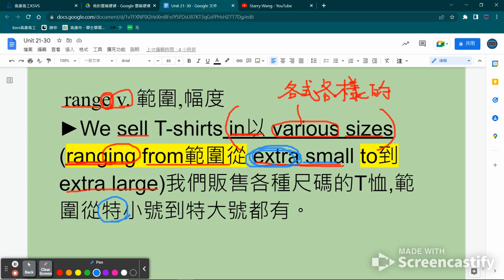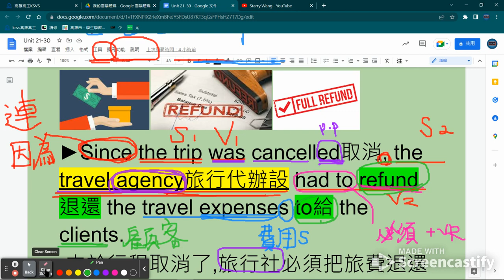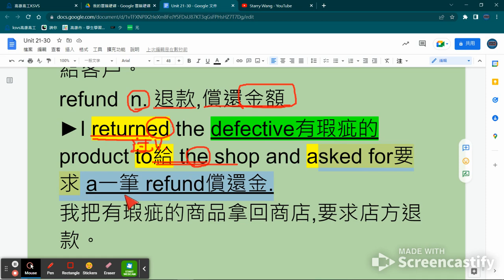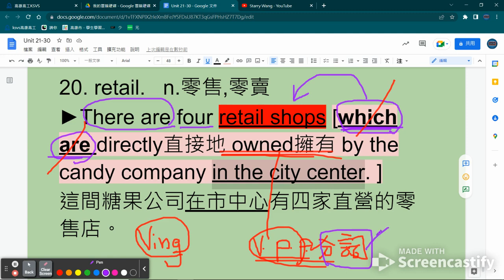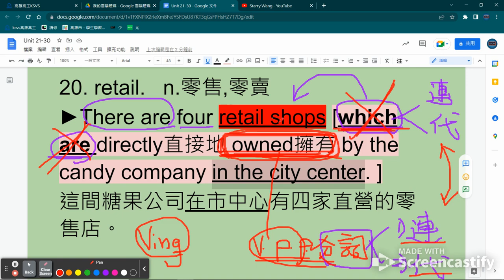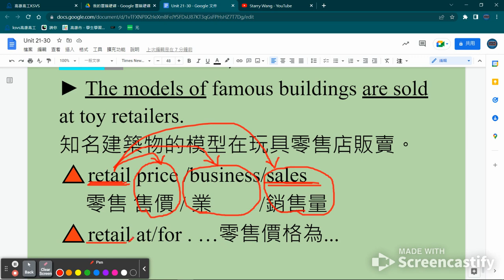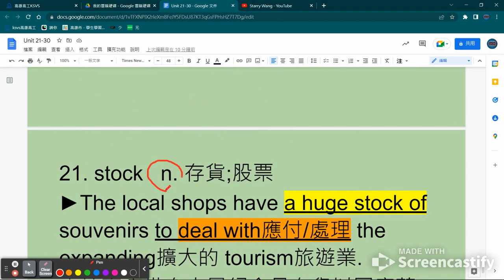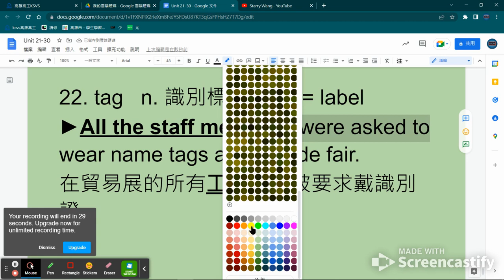多益單Unit 30 Vocabulary 3